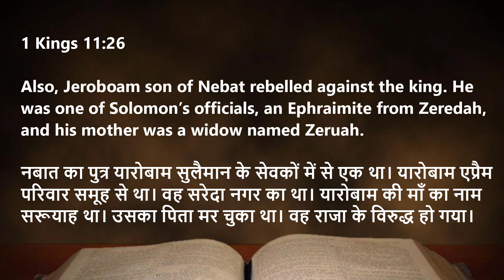Jeroboam's Sin | English - Hindi Bible Sermon | Elim Church | Apst. K. Soundaraj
Welcome to our Sunday Service on 19 May 2024 at Elim Church, Mumbai

Jeroboam | English - Hindi Bible Sermon | Apst. K. Soundaraj | Elim Carmel Fellowship |

Let us worship the Lord together!

Preached by: Apst. K. Soundaraj (Elim Church, Mumbai)